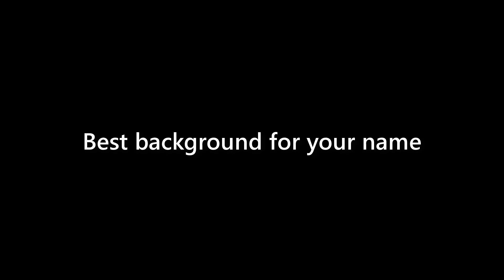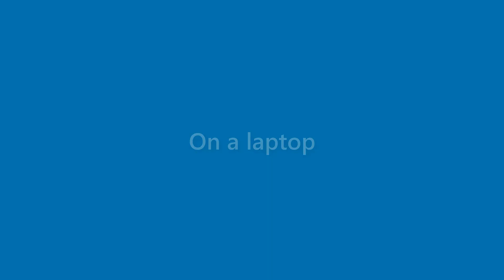Rex Aguirre - appearance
Name Look - Rex Aguirre - appearance. In this video we present "Rex Aguirre" name look and feel in various scenarios.
This video will cover:
How does "Rex Aguirre" look as a personal letterhead?
How does "Rex Aguirre" look on a business card?
How does "Rex Aguirre" look on a computer/laptop screen?
How does "Rex Aguirre" look with different background colors?
How does "Rex Aguirre" look with various fonts?